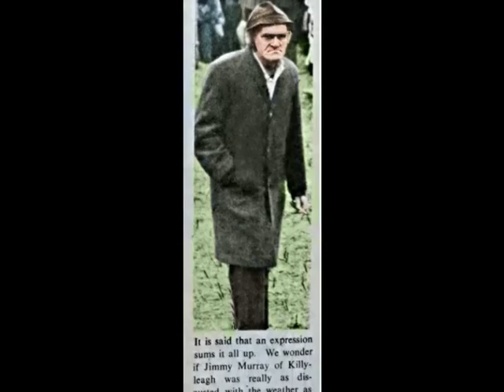Old photos Killyleagh & Shrigley Feb 2023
colorized photos Feb 2023
Slideshow
3 Songs by local Artists
Jim Whitman
Ian Singleton
Errol Heaney